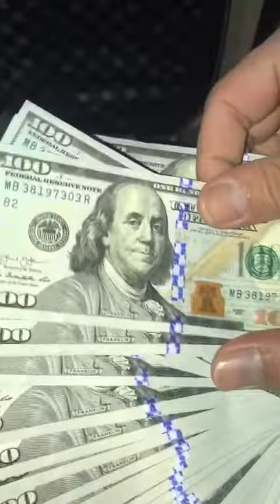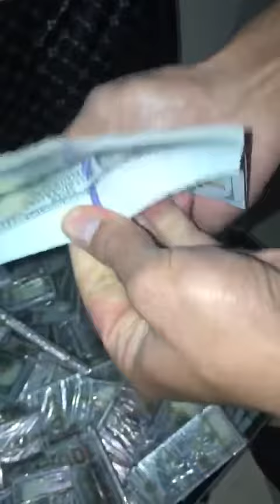ZAAKI SAKPACHA TV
Hello to you lover ones this is the fraud guys please shine your ice and no the really one if you see my photos or videos without this number:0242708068 or 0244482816 is fraud pls